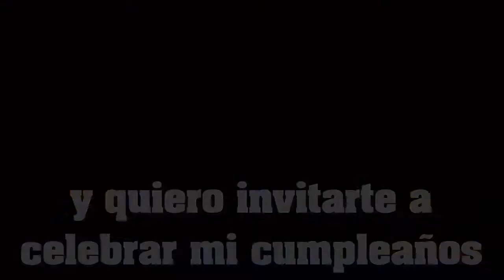PAW PATROL: MIGHTY PUPS Invitación para fiesta virtual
Si estás buscando enviar un mensaje de feliz cumpleaños de PAW PATROL: MIGHTY PUPS, o hacer una tarjeta de invitación digital de PAW PATROL: MIGHTY PUPS, o un video de invitación de PAW PATROL: MIGHTY PUPS para tu fiesta virtual o zoompleaños, pues llegaste al sitio ideal.

No importa en que parte del mundo estés, nosotros podemos personalizar tu video de PAW PATROL: MIGHTY PUPS con la información y el mensaje que tú quieras.

No solo tenemos tarjetas de cumpleaños de PAW PATROL: MIGHTY PUPS, tenemos más de 300 modelos de tarjetitas de cumpleaños de diferentes temáticas.